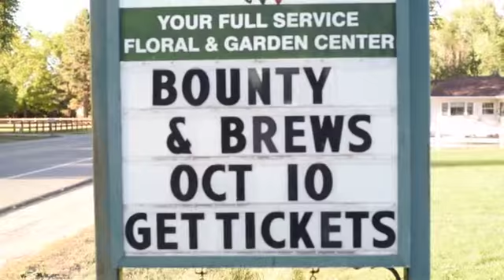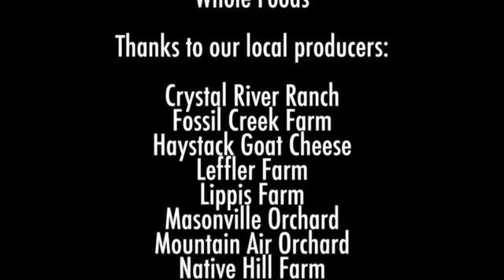4th Annual Bounty & Brews Dinner 2015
The 4th annual Bounty and Brews Beer Dinner took place Saturday, October 10 inside the greenhouse at Jordan’s Floral Gardens. Local chefs partnered with local breweries to prepare a sumptuous 6 course farm-to fork dining experience. All proceeds benefit The Growing Project.

Participating breweries and restaurants by course are: Fort Collins Brewery & Modern Tavern, Pateros Creek and Fish, Horse & Dragon with Café Vino, Odell Brewing Company and Ace Gillett’s, New Belgium with The Kitchen, and Black Bottle with El Monte.